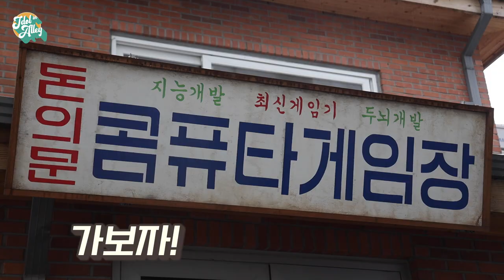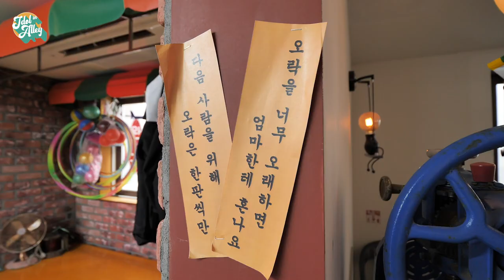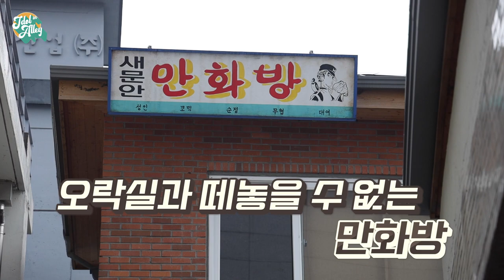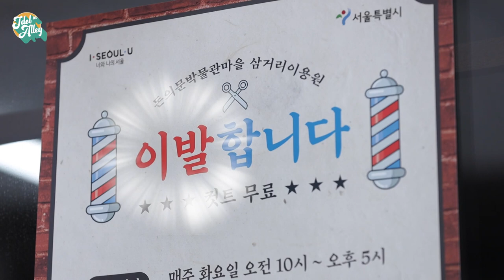[어골마돌-체리블렛(CherryBullet)] Ep.2 체블아 게임 그만하고 밥 먹어라~! 추억의 놀이 하다가 밤 샐뻔한 사연😮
이러다 다 죽어~~~😣
추억의 게임장&만화방에 도착한 체블이들!
싄나는 오락 한 판과 피 튀기는(?) 홀짝 게임까지 🎮

그리고 여전히 물 흐르듯이 진행되는
공격과 상황극은 빠지면 서운할 지경 😎✌
텐션 올려서~! 6080 시대 속으로 레쭈고（＾∀＾●）ﾉｼ

매주 화,목 오후 7시